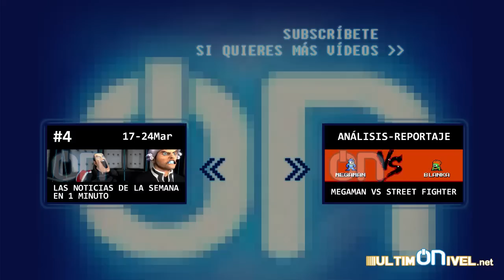#5 Las Noticias de la semana en 2 minutos